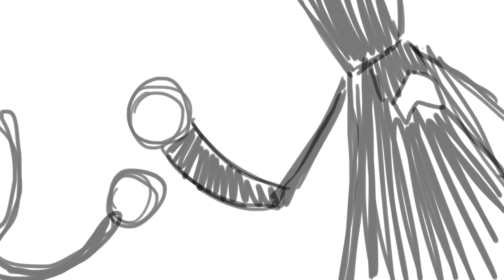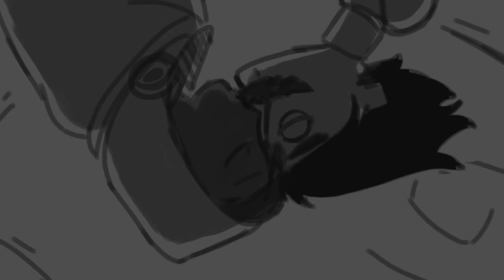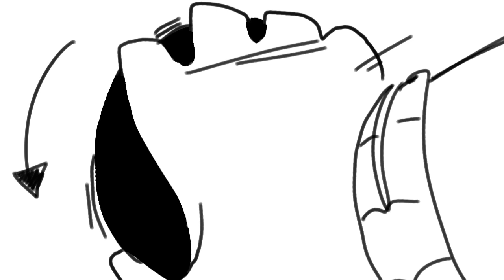Don’t Throw Out The Good Things [Psychonauts 2]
Spoilers for Psychonauts 2! Play that game already, it’s so good!!

Welcome to the longest animation I’ve worked on yet! 4 whole minutes and just over two months in the making, it’s for Psychonauts 2! This stemmed from my inability to get an amv started with a different song, and spiraled from there.

I worked real hard on this & I’m very proud of the end result, so I really hope you enjoy it!

Tools: RoughAnimator

Follow these links to support me!